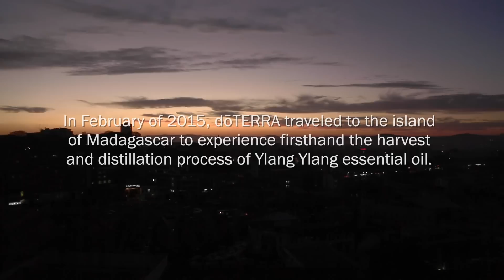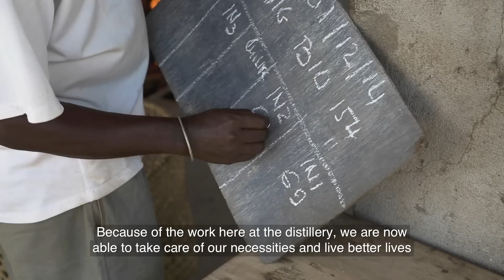Co-Impact Sourcing of Ylang Ylang from Madagascar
A Co-Impact essential oil from Madagascar, Ylang Ylang is used for its exquisite fragrance and long history as a component of perfumes.Through doTERRA's Co-Impact Sourcing efforts, the reality and quality of life has been improved for the harvesters of Madagascar.